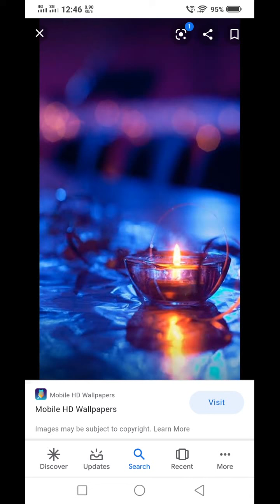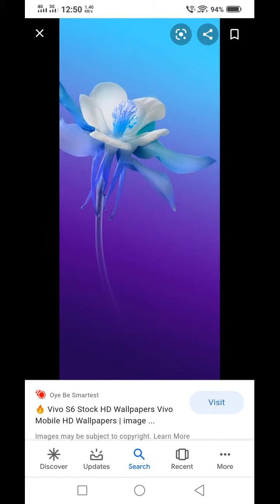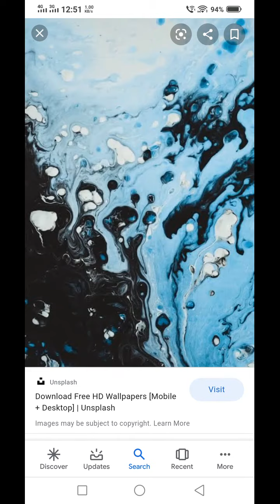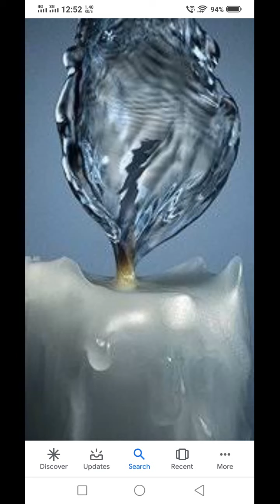Gazab Ka Hai Din song lyrics in Hindi from movie Qayamat Se Qayamat Tak (1988), sung by Udit Narayan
Gazab Ka Hai Din song lyrics in Hindi from movie Qayamat Se Qayamat Tak (1988), sung by Udit Narayan and Alka Yagnik. Music composed by Anand Milind and lyrics penned by Majrooh Sultanpuri. Starring Aamir Khan and Juhi Chawla. Music label T-Series.